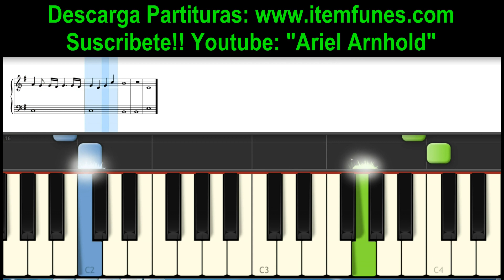Espiritu de Dios Llena mi Vida - Tutorial Synthesia - Descarga Partitura Facil